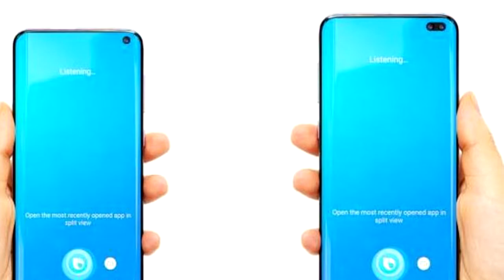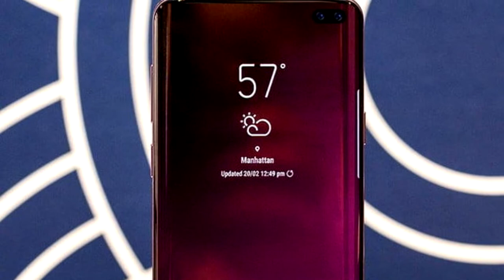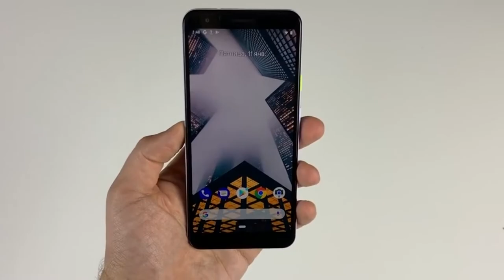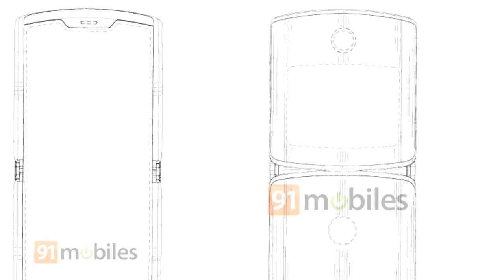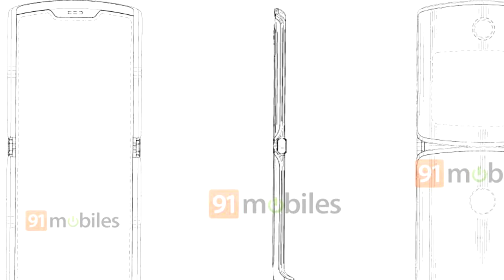Samsung Galaxy S10 E, Galaxy S10 y Galaxy S10 Plus (Filtrados)